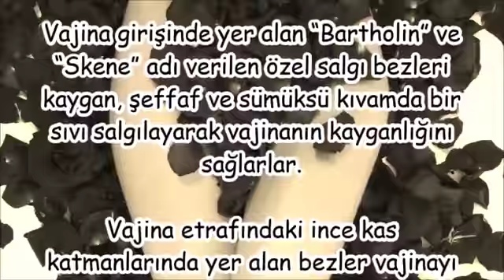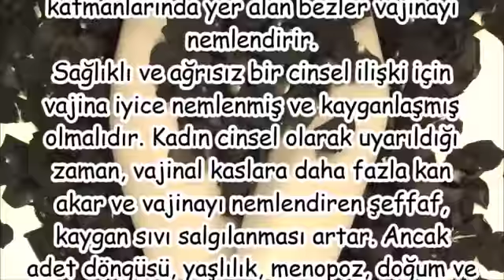KADINLARDA VAJİNAL KURULUK